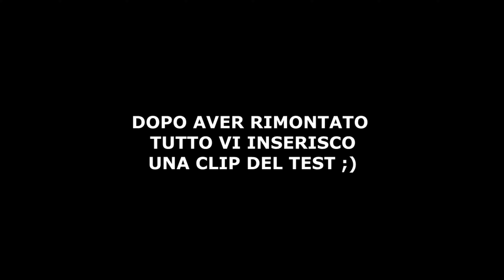Modifiche al KTM SX 125.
Come passare dal comando gas originale ktm, al comando gas rapido domino. Video dimostrativo

●ACTION CAM

▬▬▬▬ LINK VIDEO ▬▬▬▬
●SUPPORTO GOPRO

●ACCESSORI GOPRO PER L'AUDIO